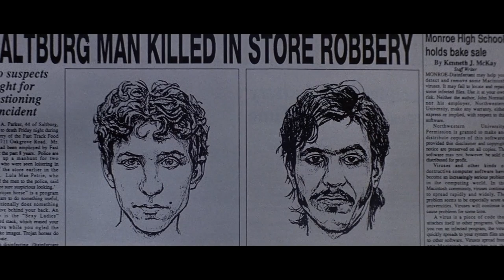Man Gets Locked In Store With Hot Girl For 12 Hours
1. The videos have no negative impact on the original works.
3. The videos are transformative in nature.
4. We write our own scripts, provide our own commentary, and use tiny pieces of video footage if necessary.

In this movie, a man gets locked in a mall with a hot girl for 12 hrs, and things get exciting.

Movie Name: Career Opportunities